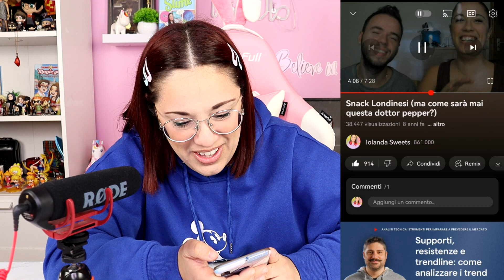REAZIONE ai MIEI PRIMI VIDEO (12 ANNI FA!) Che EMOZIONE!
CIAO AMICI! OGGI SONO VOLUTA TORNARE INDIETRO NEL TEMPO! REAGIAMO AI MIEI VIDEO VECCHI DI 12 ANNI FA!

VIDEO NUOVI OGNI GIORNO ALLE 14:30